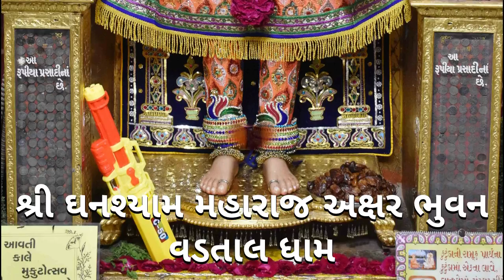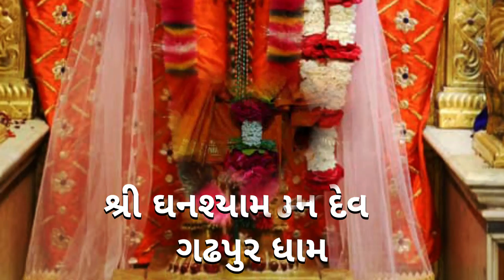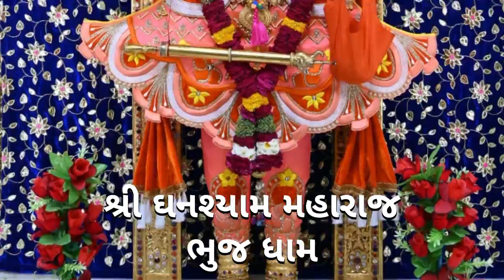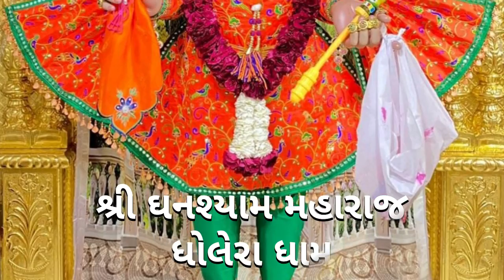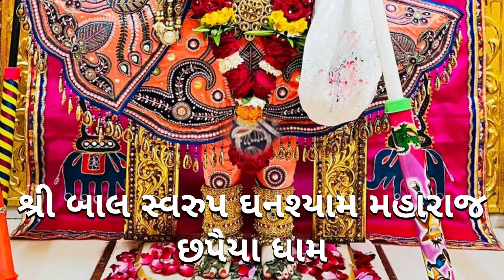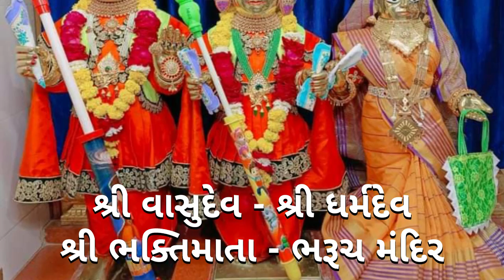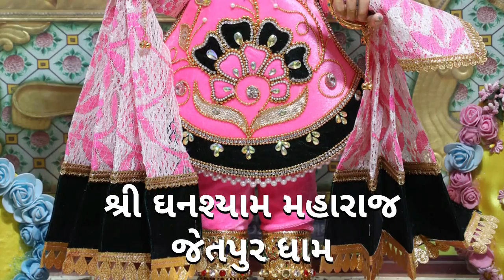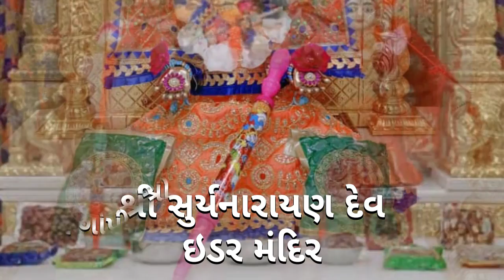લક્ષ્મીનારાયણ દેવ | નિત્ય દર્શન | તા:-૦૬-૦૩-૨૦૨૩ | છ ધામના દેવોના | આજના દિવ્ય શણગારના દર્શન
સ્વામિનારાયણ ભગવાન દ્વારા સ્વહસ્તે સ્થાપિત કરેલ મંદીરોના બધાજ સ્વરુપોના નામ સાથે દિવ્ય શણગારના દર્શન આજના

તા:- ૦૬-૦૩-૨૦૨૩, સોમવાર, વિક્રમ સંવત્ ૨૦૭૯ ફાગણ સુદ ૧૪ ( ચૌદશ - ચતુર્દશી )

✍ વિડીયો પસંદ પડે તો અન્ય હરિભક્તોને શેર કરવા નમ્ર વિંનંતી જેથી કરીને બીજા હરિભક્તોને  દર્શનનો લાભ મળશે ✍

✍ દરરોજ ૬ ધામના નિત્ય દર્શન મેળવવા અમારી ચેનલ આજેજ સબસ્ક્રાઇબ કરો અને બેલ નુ બટન ક્લીક કરો-

✍ દરરોજ ૬ ધામના નિત્ય દર્શન કરવા માટે નીચેની લિંક પર ક્લિક કરો